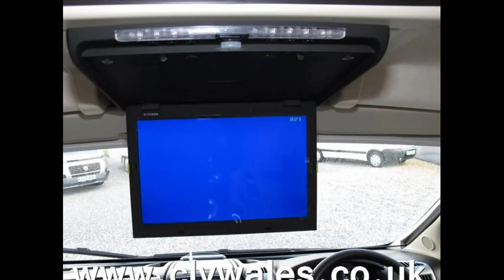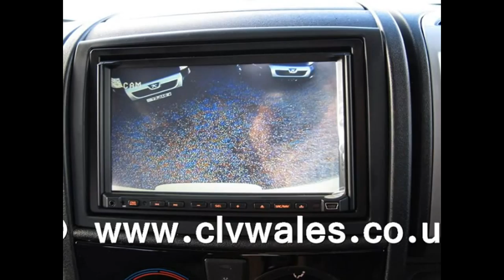2014 Autotrail Frontier Navajo Motorhome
2014 Autotrail Frontier Navajo available to purchase from Continental Leisure Vehicles Ltd.

*** WHEN YOU BUY A MOTORHOME FROM CLV WALES YOU CAN BE SURE OF GETTING A GREAT DEAL *** ALL OUR MOTORHOMES COME TO YOU WITH A COMPLETE MULTI-POINT PRE-DELIVERY INSPECTION COVERING THE MOTORHOME BOTH INSIDE AND OUT *** PLUS ALL OUR MOTORHOMES ARE FULLY VALETED BEFORE COLLECTION *** ALL OUR MOTORHOMES ARE FULLY HPI CHECKED FOR ANY OUTSTANDING FINANCE OR ACCIDENT REPAIRS *** WE OFFER ALL OUR CUSTOMERS A FULL HANDOVER ON COLLECTION ON HOW TO OPERATE THEIR NEW MOTORHOME *** WE OFFER BEST PX PRICES ON CARS, CARAVANS, MOTORHOMES, ETC, SPEAK WITH US FOR DETAILS *** VIEW OUR STOCK 24/7 ON OUR WEBSITE *** OVER 20 YEARS TRADING FROM OUR SITE IN WALES *** THOUSANDS OF SATISFIED CUSTOMERS *** MOTORHOME SHOWROOM *** MOTORHOME SERVICING *** MOTORHOME BROKERAGE***  WALES ONLY AUTOTRAIL DEALER *** OPEN 7 DAYS PER WEEK *** BEST SELECTION OF PRE-OWNED MOTORHOMES IN WALES *** WHY NOT CALL IN AND FIND OUT WHY WE ARE WALES PREMIER MOTORHOME DEALER *** CONVENIENTLY LOCATED AT THE END OF THE M4 MOTORWAY BETWEEN SWANSEA AND CARMARTHEN, ABOUT AN HOURS DRIVE FROM CARDIFF *** MOTORHOMES IN SWANSEA *** MOTORHOMES IN CARDIFF *** MOTORHOMES IN NEWPORT *** MOTORHOMES IN CARMARTHEN *** BAILEY CARAVAN SERVICING *** BAILEY MOTORHOME SERVICING *** CAMPERVANS IN SOUTH WALES ***